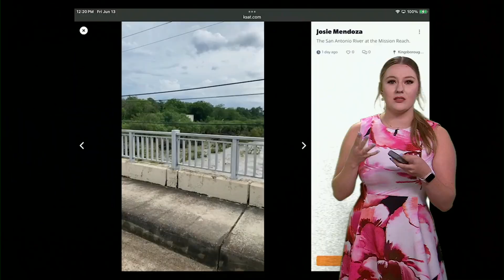Understanding the difference between flash and regular floods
This week, San Antonio experienced one of the worst flooding events in nearly a decade, serving as a reminder of how quickly water can become dangerous.